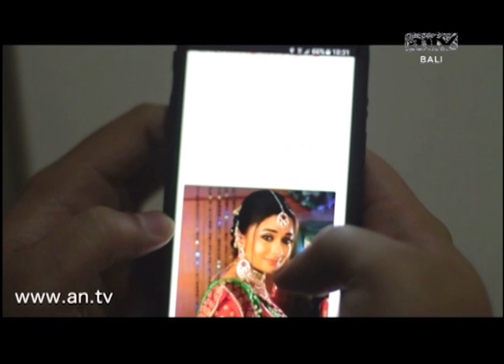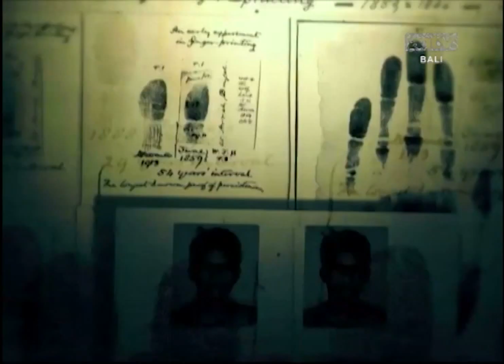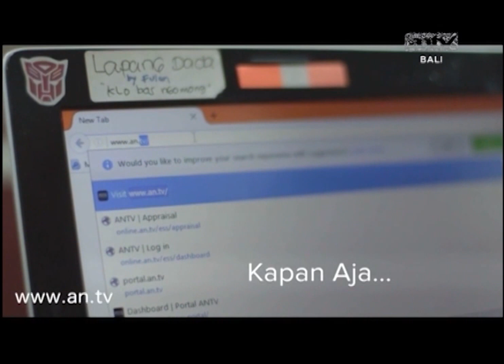Bincang Tokoh Bali dgn Wagub Ketut Sudikerta (SSJ antv Bali)